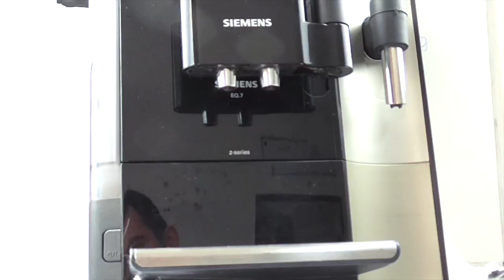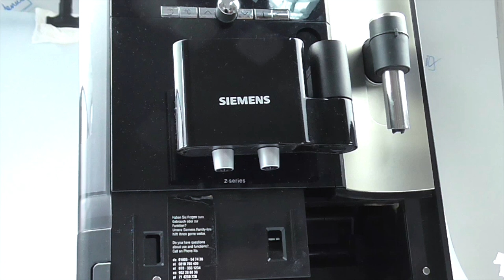Siemens EQ7 Kaffeeauslauf verstopft? | Anleitung zum Ausbauen und Erneuern | How to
✅ Hier klicken und Kaffeeauslauf auf Amazon kaufen

✅Hier klicken um Reinigungstabletten auf Amazon zu vergleichen

Wenn der Kaffee nur noch einseitig aus dem Vollautomaten läuft, ist der Kaffeeauslass häufig verstopft. In diesem Video zeige ich Euch den Ausbau des Auslaufverteilers und dessen Neueinbau.
Dieser Original Siemens Kaffeeauslauf
passt in folgende Kaffeevollautomaten:
Siemens EQ7 sowie EQ7 Plus
E-Nummern:
TE701...
TE703...
TE706...
TE71...
TK73...
TK76...

Um eine Verstopfung des Auslaufs zu verhindern, sollte die Maschine zusätzlich regelmäßig gereinigt, entkalkt und gesäubert werden.

Vielen Dank für Dein Interesse an diesem Video! Über ein ehrliches Feedback freue ich mich.

*Werbelink